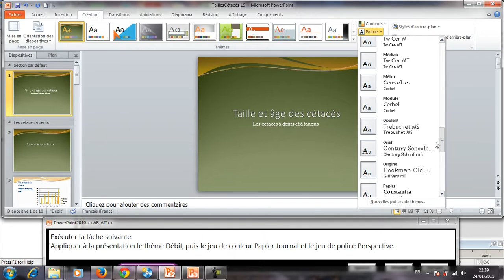MOS PowerPoint 2010 avec ABDELLAH AIT ALI Question 19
Préparer MOS PowerPoint 2010 avec ABDELLAH AIT ALI
le lien pour télécharger l'application: